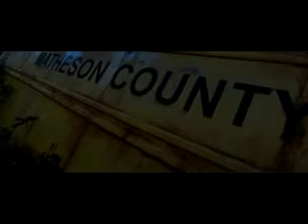rest stop 2 - don't look back part 7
rest stop 2: don't look back (horror movie)